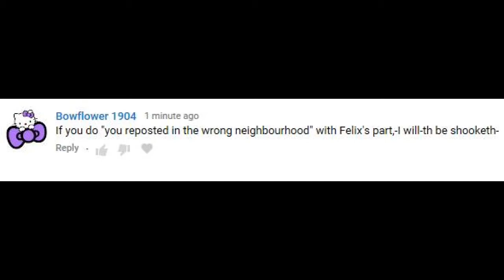you reposted in the wrong district